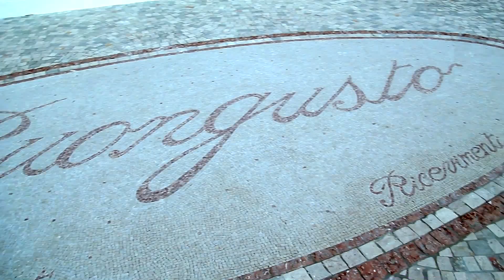PLM Pavimento e Rivestimento in marmo e in pietra, mosaico, piastrelle e arte, TAVIANO - ALEZIO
PLM Pavimenti Artistici progetta e realizza pavimentazioni interne ed esterne in pietra di considerevole pregio estetico e qualità costruttiva dando vita ad ambienti unici ed esclusivi. L\'arte del mosaico in pietra è una delle più antiche forme di decorazione sia per le qualità estetiche che per le eccellenti doti di resistenza. La nostra ditta è sinonimo di originalità, creatività e naturalità in quanto, unendo la lunga tradizione artigianale e la ricerca costante di nuove forme ed idee, permette la realizzazione di pavimentazioni assolutamente esclusive.